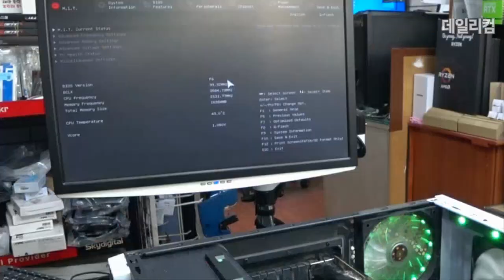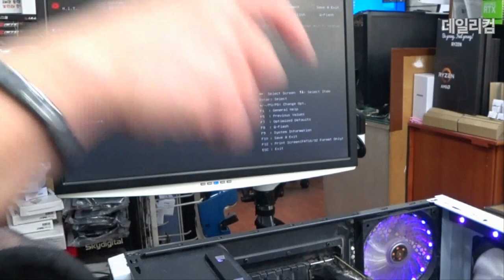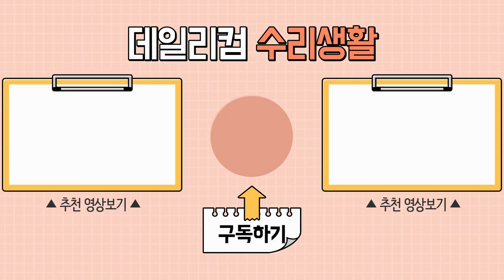메모리 장착 후에 화면이 안 나와요, 무엇이 잘못되었는지 숨은 그림 찾기 컴퓨터 매장 수리 일상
메모리 장착, CPU 쿨러 장착 요령
감사합니다 ❤😊🎉

✔데일리컴✔
✔위치 : 서울 동대문구
(업무 시 확인 및 답변이 늦어질 수 있어요. 양해 부탁드립니다)